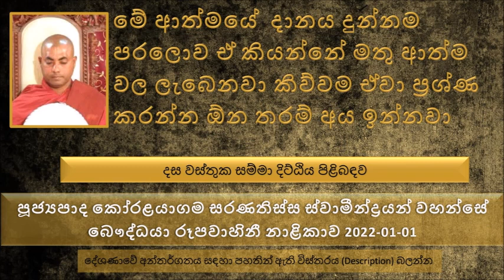මේ ආත්මයේ දානය දුන්නම පරලොව ඒ කියන්නේ මතු ආත්ම වල ලැබෙනවා කිව්වම ඒවා ප්‍රශ්ණ කරන්න ඕන තරම් අය..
දස වස්තුක සම්මා දිට්ඨිය පිළිබඳව
සම්මා දිට්ඨිය කියන්නේ මොකද්ද ? ධර්ම දේශණාව ශ්‍රවණය කරන්න
මොකද්ද මේ දස වස්තුක දස වස්තුක සම්මා දිට්ඨිය සහ චතුරාර්ය සත්‍ය  සම්මා දිට්ඨිය කියල කියන්නේ
චතුරාර්ය සත්‍ය  සම්මා දිට්ඨියට කෙනෙක් එළඹෙන්න දස වස්තුක දස වස්තුක සම්මා දිට්ඨිය හරියට දැනගෙන ඉන්න ඕන
මේ දස වස්තුක සම්මා දිට්ඨිය කියන දේ තවත් විදියකට පැහැදලි කරොත්, කෙනෙක් මේ බුදු දහමට එන්න නම් දස වස්තුක සම්මා දිට්ඨිය කෙනෙකුට තිබිය යුතුමයි.
බෞද්ධයෙක් වෙන්නේ තෙරුවන් සරණ ගියාට පස්සේ..
තිසරණයට එන්න කලින් අපි ළඟ තිබිය යුතු දෙයක් තමයි මේ දස වස්තුක සම්මා දිට්ඨිය කියන්නේ
මොනවද මේ දස වස්තුක සම්මා දිට්ඨිය කියන්නේ
දුන් දෙයෙහි විපාක ඇත කියන කාරණාව
දක්ඛිණා විභංග සූත්‍රය ඇසුරෙන් උදාහරණ
මහා පූජාවේ විපාක ඇත කියන කාරණාව.
මහා පූජාවක් කරන්න බොහෝ අත්හැරීම් කරන්න වෙනවා.
මහා පූජාවලින් තමයි පාරමිතා සම්පුර්ණ වෙන්නේ
මේ ජීවිතයේ දෙන දේවල් වල ඵල විපාක මතු ආත්ම වල ලැබෙන බව
තිසරණ තිබෙන කෙනෙකුට කෑම වේලක් දුන්නොත් අනාගත ජීවිත අසංඛ්‍යකට කෙනෙකුට කෑම ලැබෙනවා
වස්ත්‍ර දන් දුන්නම හොඳ වර්ණයක් ලැබෙනවා
බෙහෙත් දුන්නම නිරෝගී බව ලැබෙනවා
මේ ආත්මයේ  දානය දුන්නම පරලොව ඒ කියන්නේ මතු ආත්ම වල ලැබෙනවා කිව්වම ඒවා ප්‍රශ්ණ කරන්න ඕන තරම් අය ඉන්නවා පිංවතුනි
කුසල් කරන අයට සැප විපාක ලැබෙනවා අකුසල් කරන අයට සතර අපායේ ඉපදිලා අප්‍රමාණ දුක් විඳින්න ලැබෙනවා
මට කෙනෙක් කරදර කරනවාට කැමති නැහැ වගේ මේ ලෝකයේ වාසය කරන අනිත් අයත් තමන්ට කරදර කරනවට කැමති නැහැ කියල තමන්ට තමන් උපමා කරලා කටයුතු කරන්න කියලා බුදුරජාණන් වහන්සේ වදාළ සේක.
කෙනෙක් අහන්න පුළුවන් හැම දෙයක්ම කර්මය නිසාද කියල, ඔව් කර්මය නිසා තමයි නමුත් මේ ආත්මයේ කරන පින්කම් වලින් පෙර ආත්ම වල කරන කර්ම වල බලපෑම වෙනස් කරන්න පුළුවන්. කුසල් බලවත් වෙනකොට අකුසල් වලින් වෙන්න තියන හානිය අඩු කරන්න පුළුවන්
මෙලොවක් පරලොවක් ඇති බව. වර්තමානයේ සමහරක් ඉන්නවා පරලොවක් නැහැ මේ ජීවිතය විතරයි කියල.
බුද්ධ රාජ්‍යයක් ඇතුළේ සක්වළ කෝටී ලක්ෂයක් තිබනෙවා.
අම්මා කියන කෙනෙක් තාත්තා කියන කෙනෙක් ලෝකයේ ඉන්නවා කියන කාරණාව..  ඉතින් එක කියන්න කාරණාවක් ද. අපි බොහෝ දෙනෙක් ඒක දන්නවා. අපි බෞද්ධ පසුබිම නිසා ඒවා දන්නවා. නමුත් බටහිර ලෝකයට යනකොට මේ කාරණාව එච්චර සැළකිල්ලට ගන්නා බවක් පෙනෙන්නට නැහැ
අම්මා තාත්තා කියන්නේ මේ ලෝකයේ අති විශේෂ පුද්ගලයන් දෙදෙනෙක්.
ඕපපාතික සත්වයන් ඇත කියන කාරණාව. අම්බපාලිය උදාහරණය ඇසුරෙන් පැහැදිලි කිරීම
ශ්‍රමණ බ්‍රාහ්මණයන් වහන්සේලා ලෝකයේ වැඩ වාසය කරන බව
බුදුරජාණන් වහන්සේට කරන්න බැරි දෙයක් මේ ලෝකයේ නැහැ